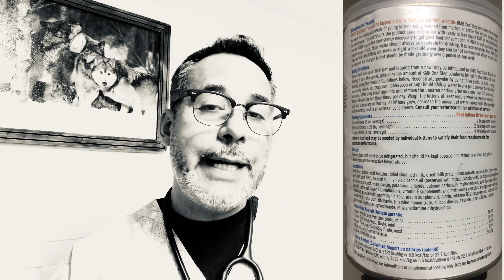¡MI MASCOTA NO TIENE LECHE PARA SUS HIJITOS!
En éste video nuevamente te comparto información útil para atender y resolver de manera conveniente y segura para tus mascotas recién nacidas (perros y gatos) cuando por alguna circunstancia la mamá tiene poca o no esta produciendo leche para alimentarlos de manera correcta.
Escríbeme a:
Visita mi sitio web:
En Instagram también como “evetdoc”
Las imágenes, vectores, ilustraciones y videos incluidos en ésta presentación han sido tomados de manera gratuita y autorizada con el apoyo de la página:
"Este video es meramente informativo; el contenido e información compartida del mismo no omite ni excluye la sugerencia o necesidad de recibir el apoyo del médico Veterinario tratante"